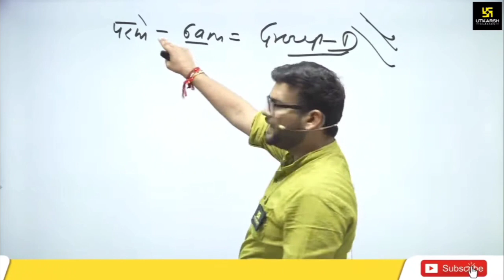RRC Group D || सभी को ग्रुप d एग्जाम की अग्रिम शुभकामनाएं ||अति महत्वपूर्ण सूचना.... कुमार गौरव सर